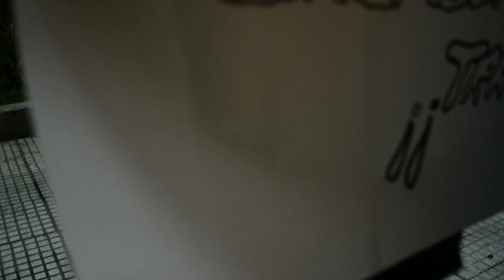Cacerolazo 8N... pero de 2013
El 8 de noviembre de 2013 cientos de manifestantes en contra del gobieron de Cristina Kirchner se hacen escuchar en el Obelisco, en Buenos Aire, Argentina.

El material no fue editado, y no hubo selección alguna: todo lo que filmé está en este video sin ningún recorte.

Subtítulos basados en transcripción de Salomé Grunblatt.